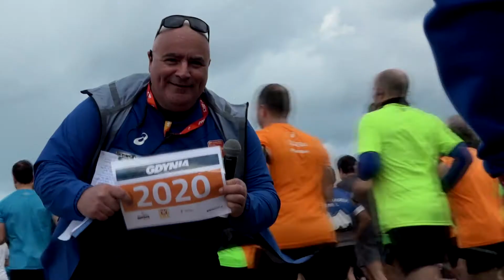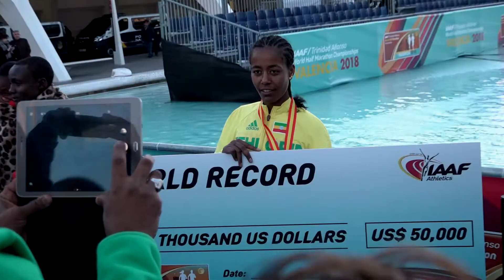Gdynia2020 w Walencji2018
Kopenhaga, Cardiff, teraz Walencja, a za dwa lata Gdynia. Mistrzostwa świata w półmaratonie, bez względu na lokalizację, przyciągają tysiące biegaczy ze wszystkich kontynentów. Nie inaczej było w Hiszpanii. Tuż po przekroczeniu linii mety, przedstawiciele barwnego i naładowanego endorfinami tłumu zapowiadali, że w 2020 roku nie zabraknie ich na Skwerze Kościuszki...